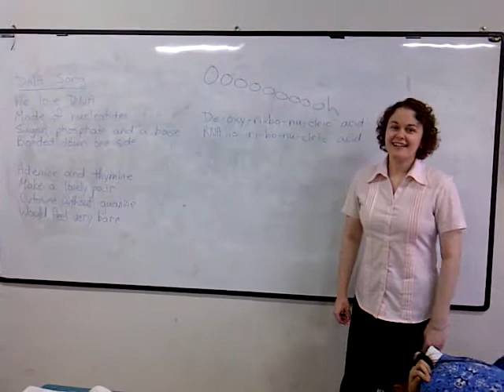the DNA song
the DNA song - Janet Mahar
We love DNA,
Made of nucleotides.
Sugar phosphates and a base,
Bonded down one side.
Ademine and thymine,
Make a lovely pair.
Cytosine without guanine,
Would feel very bare.
OOOOOOOOOOOHHHHHHHHH,
Deoxyribonucleic acid,
Rna is ribonucleic acid!!